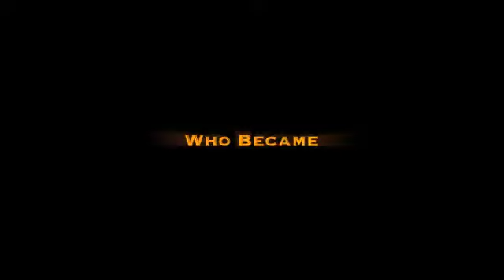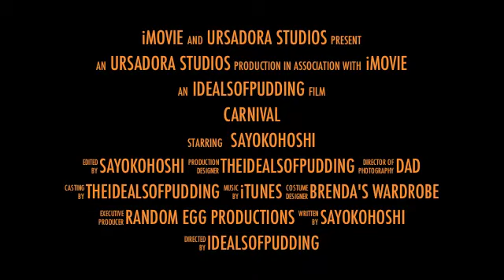Carnival the Trailer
WARNING: This is a fictional trailer for a movie that will never happen.  Sorry to disappoint you.

But enjoy it while it lasts! :)